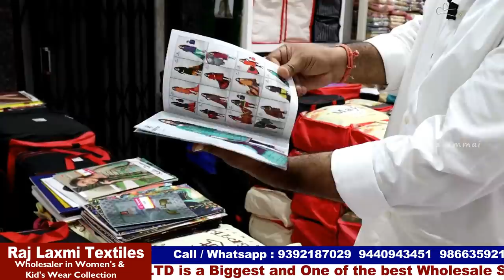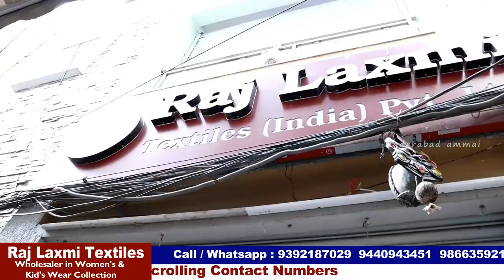One of the Biggest and Best Wholesaler at Madina|| Informative Video ||Raj laxmi Textile exploring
Hi Everyone. Welcome to our Hyderabad Ammai channel. Today I am Exploring Raj Laxmi Textiles Pvt.. This is One of the Biggest Wholesale Shop at Madina.We should Purchase Set wise. Retail purchases not available.Transport facility available for Rs.10,000 Purchases. Here All Kinds of Women's Wear Collections Available like Sarees, Kurtis, Leggings, Dupattas,Dress Materials, Party Wear Dresses ,Kid's

Address:
21-1-471 & 471/1,Rajlaxmi Textiles House, High court Gate no -5, Opp. Lane Second Left, Rikab Gunj, Near Madina Circle, Hyd-2, T.S
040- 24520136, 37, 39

Location Link

         Your's
  Hyderabad Ammai😍
  Keep smiling🤔😃